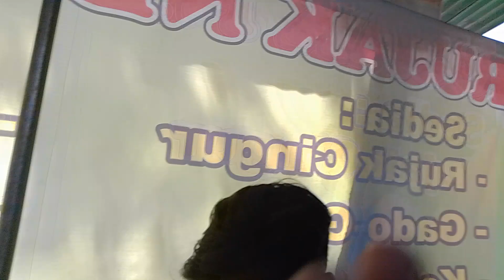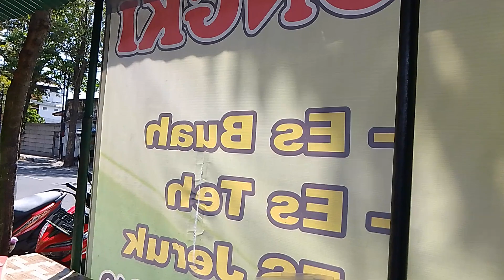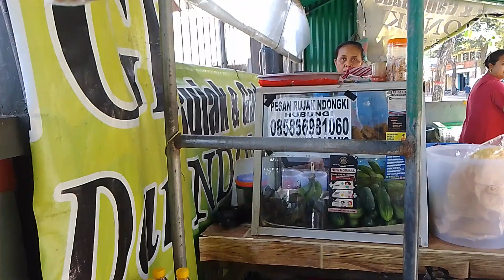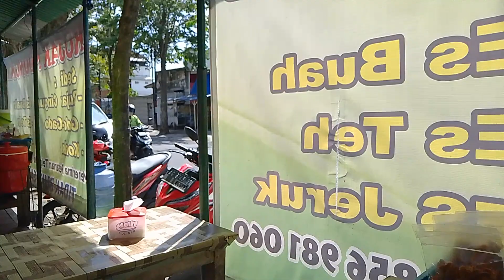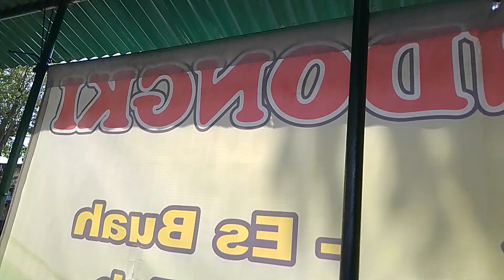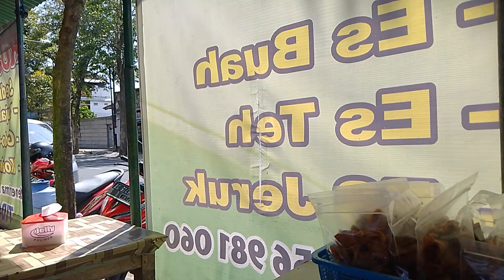Rujak Ndongki (Rujak cingur jln TGP kota blitar)||Woo..mantap|| hobbymakan#@kangibrahim01channel